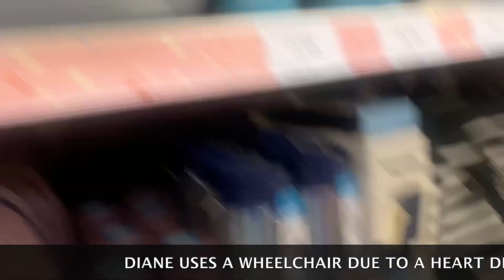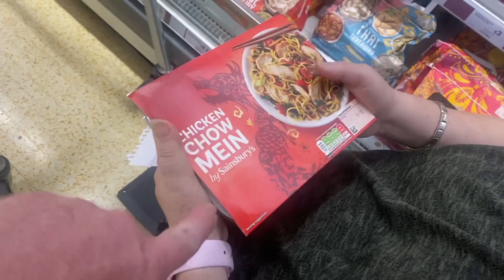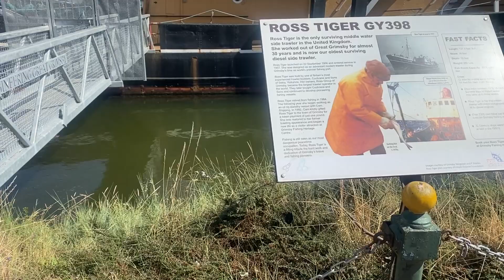Haven Cleethorpes Beach ( Haven Thorpe Park)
Haven Cleethorpes Beach Holiday Park (formerly Thorpe Park Holiday Park) cleggfamilyoffour cleggfam A trip to Sainsurys in Grimsby